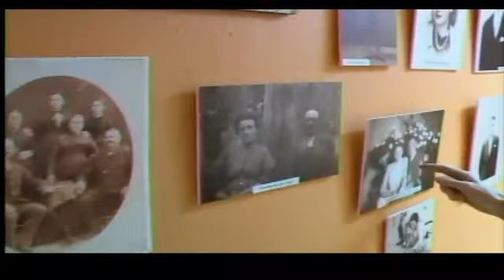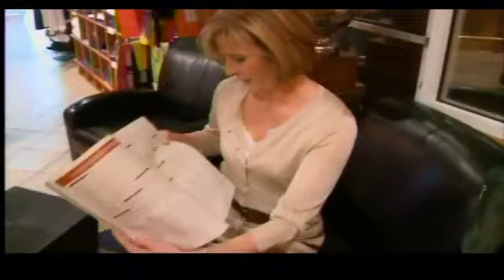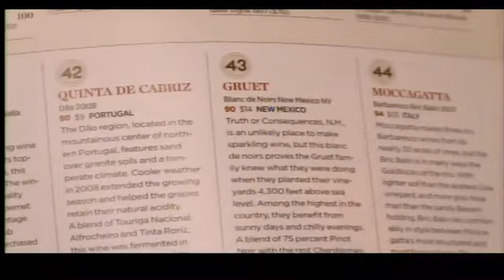Made in New Mexico: Gruet Winery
In this month's Made In New Mexico segment, Nikki heads over to Gruet Winery, to find out about the history of Gruet, what they offer and how Wine Spectator Magazine named Gruet one of the Top 50 Wineries in the world. Learn about the family legacy and how you can experience Gruet!